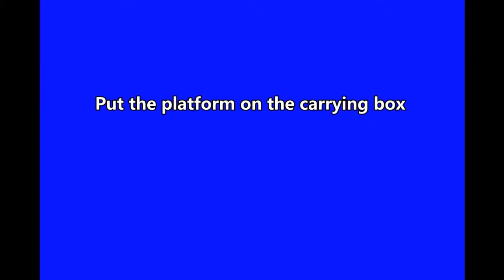IFS-15H Fusion Splicer | Adding Cleaver Platform to Carrying Case - FiberOptic Resale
How to put the cleaver platform to the IFS-15H fusion splicer carrying case.